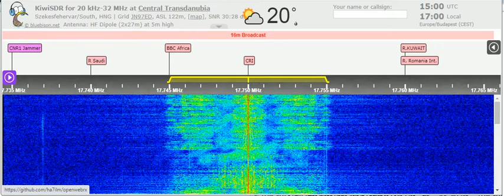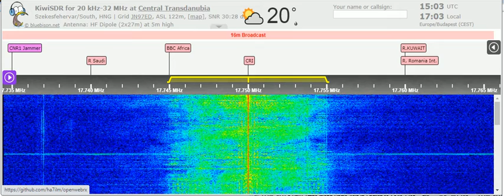23 08 2021 Dimtse Woyane Tigray in Tigrinya to EaAf 1500 on 17750 Issoudun